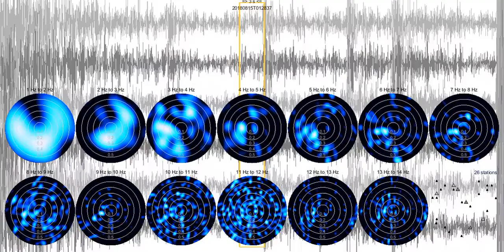Rolling FK maps - 20180815T012300 - tw03s_ns_fkd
0:11  earthquake arrival
0:25  aftershock arrival